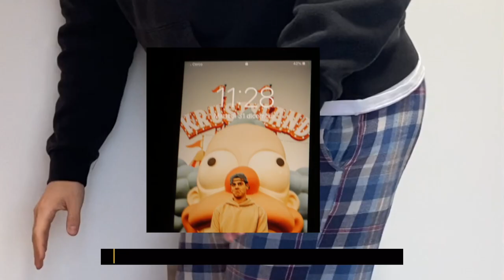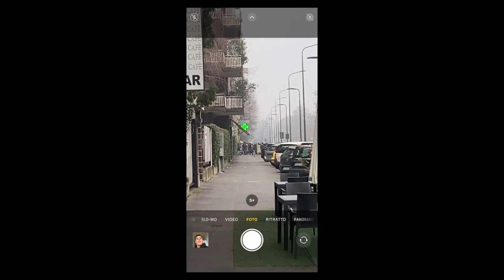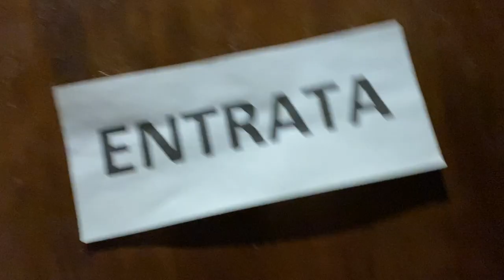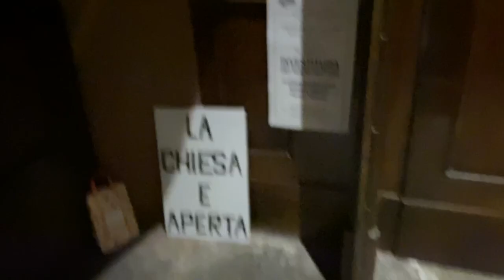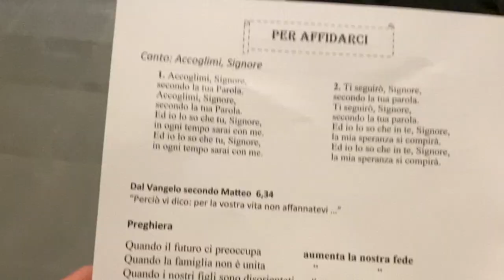Non Capodanno 2022